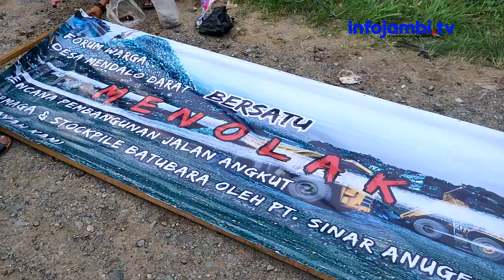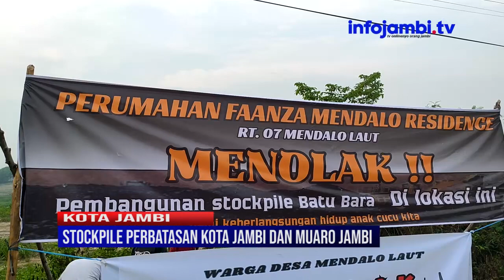WARGA MENDALO PROTES STOCKPILE PT SAS